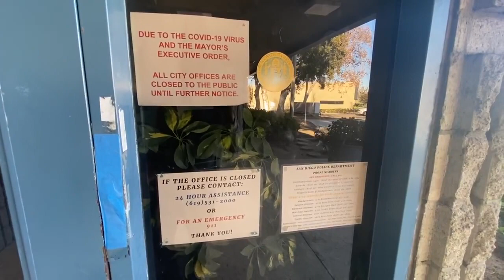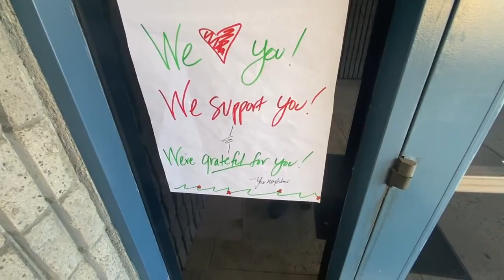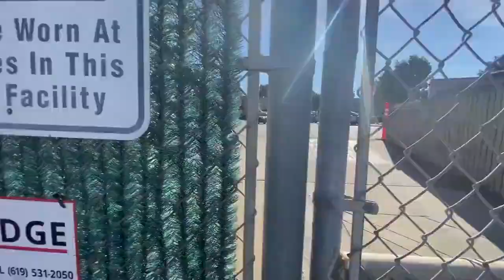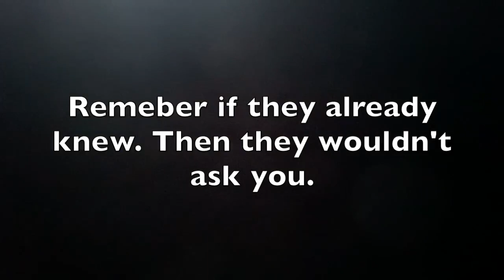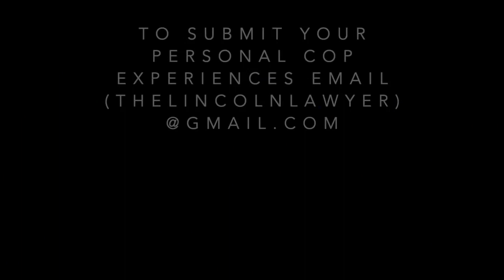WILD 4th Amendment violation, and illegal detainment for filming a PD